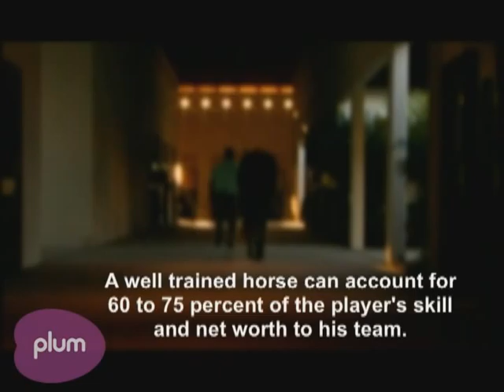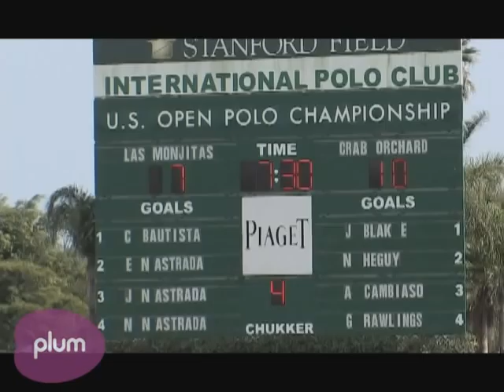2008 U.S. Polo Championship Part 4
2008 U.S. Polo Championship Part 4